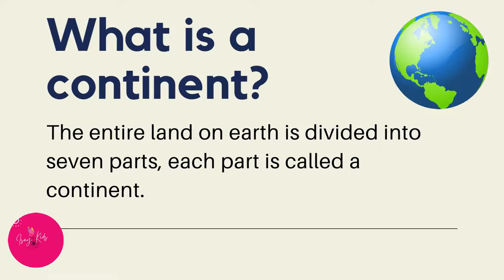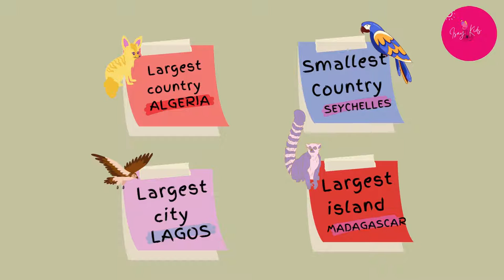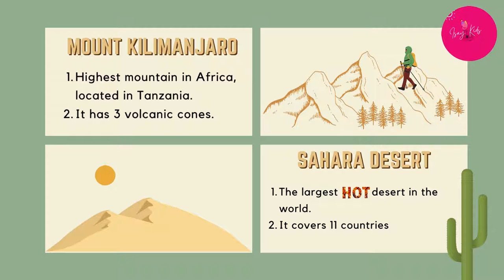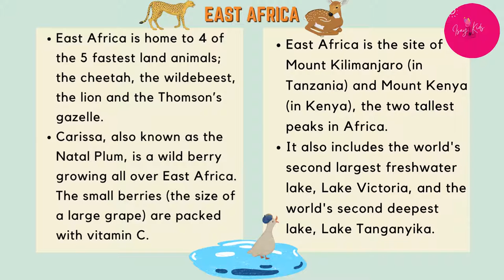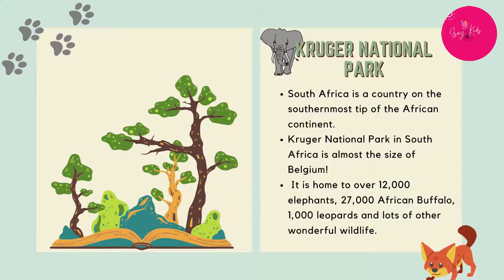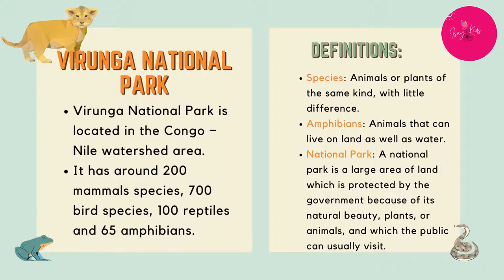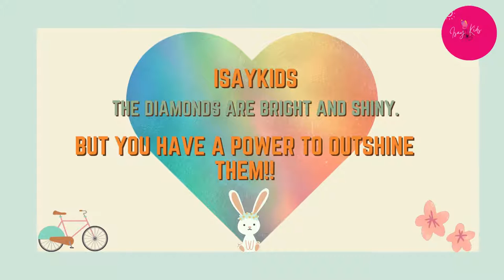Africa continent| continents | The second largest continent | River Nile| Kilimanjaro| Sahara desert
Learn about Africa continent and some very interesting facts!